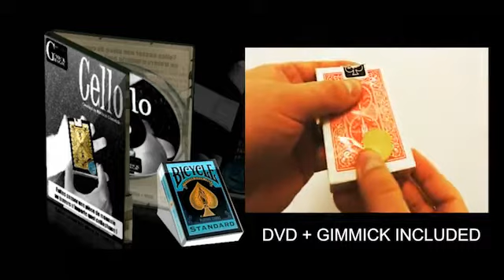Cello Blue Gimmick by Mickael Chatelain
Once again Mickael Chatelain is offering a curious new experiment!

Imagine the passing of matter through matter. A passage so clean that it could be done only by magic!

In less time than it takes to write this, you will be able to transform a your deck of cards, your pack of chewing gum, or your pack of cigarettes into a formidable magical prop!

Effect:
Borrow a single coin from a spectator.
From your pocket, take out your pack of chewing gum or cigarettes. Show it from all sides. There's nothing to see.

Show clearly that your pack is enclosed all around by cellophane.

Bring the spectator's coin up against the pack and rub it slowly against the cellophane. In a few seconds, you take your hands away and your spectators will notice that the coin has penetrated the cellophane!

Illusion or not? Pull back the cellophane just a bit and your spectators will see that the penetrations is real - the coin is really trapped in the cellophane! In order to free the coin, you or your spectator will have to pull the cellophane all the way back.

Illusion or not? Immediately hand out everything to your spectator for close examination. The cellophane is absolutely ordinary, as is the coin. No openings or trickery. The coin, of course, can be examined. Remember you can borrow it. How is it possible that in full view a single coin could pass through an ordinary cellophane wrap? Your spectators will be wondering for a long time!

You should remember the following:
Cello is really easy to do. You will doubtless carry it with you at all times.
The coin is on the other side of the cellophane in a fraction of a second with no manipulation.
Choose your own presentation - with a card case, pack of cigarettes or chewing gum.
Hand everything out for examination right away, as the workings are completely undetectable.
The effect is extremely convincing as nothing is hidden from the spectator. You bring a coin up to the cellophane and it penetrates. It's as simple as that.
On the DVD accompanying the trick, Mickael explains everything you need to know about the method, the choice of the coin, of the pack to use and the ideal performance venue. He discusses whether or not to have the coin signed... in short, nothing is left out.
Includes gimmick and instructional DVD in French and English